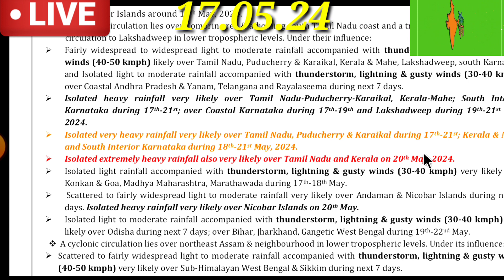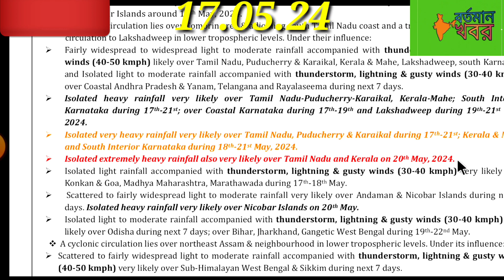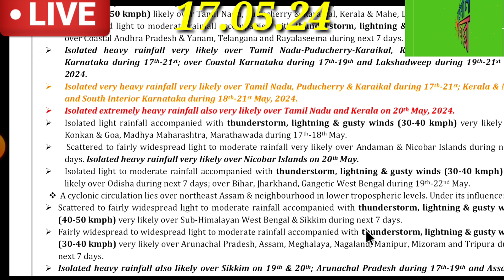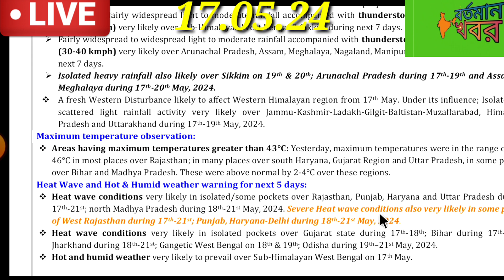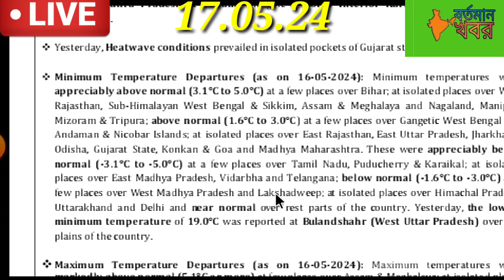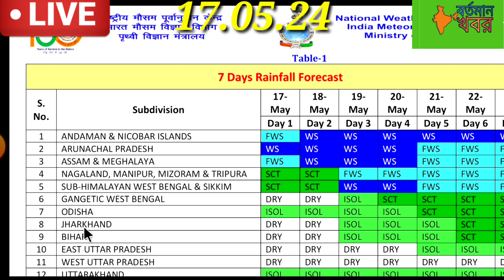🔴Live: ঘূর্ণিঝড়ের বিরাট বদল,বাংলার জেলায় জেলায় ১৯-২৩ প্রবল বৃষ্টি,তাপপ্রবাহ l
🔴Live:ধেয়ে আসছে কালবৈশাখী,বাংলার কোন কোন জেলায় তুমুল ঝড় বৃষ্টি,তাপপ্রবাহ l#weather#bortomankhobor
🔴Live:আজ রাতে কালবৈশাখী,বাংলার কোন কোন জেলায় ঝড় বৃষ্টি,তাপপ্রবাহ l#weather#today#yt#bortomankhobor
🔴Live: আসছে বিধ্বংসী ঝড়-বৃষ্টি,প্রবল তাপপ্রবাহ,আজ রাতে বৃষ্টি l#weather#bortomankhobor#kalbaishakhi
🔴Live: সুখবর! ৪-৫ দিন ভারী ঝড়-বৃষ্টি বাংলায়,তীব্র গরম,কালবৈশাখী l
🔴Live:আজ পুড়বে গোটা বাংলা,৪৫⁰ ছড়াবে পারদ,জারি লাল সতর্কতা l#weather#kalbaishakhi#bortomankhobor#yt
🔴Live: ৫-৮ দক্ষিণবঙ্গ ও বাংলাদেশর এসব জেলায় বজ্রবৃষ্টি,৩দিন তাপপ্রবাহের সতর্কতা l
🔴Live:আসছে কালবৈশাখী বাংলায়,৭ জেলায় তাপপ্রবাহের লাল সতর্কতা,বৃষ্টি কবে?
🔴Live: আজ প্রবল তাপপ্রবাহের লাল সতর্কতা দক্ষিণের ৭টি জেলায়,আসছে বৃষ্টি l
🔴 Live: আজ দুইবঙ্গে তাপপ্রবাহের লাল সতর্কতা জারি,বজ্রবৃষ্টি এসব জেলায় l
🔴Live: আজ দক্ষিণের ৫টি জেলায় তাপপ্রবাহের লাল সতর্কতা জারি,উত্তরে বজ্রবৃষ্টি,কালবৈশাখী l
🔴Live: আজ বাংলার ৬টি জেলায় বৃষ্টি,তাপপ্রবাহের কমলা সতর্কতা,কালবৈশাখী l#bortomankhobor#weather#today
🔴 Live: প্রবল তাপপ্রবাহের লাল সতর্কতা দক্ষিণের কোন কোন জেলায়,কালবৈশাখী l#bortomankhobor#weather#yt
🔴 Live: ২২-২৪ আসছে বৃষ্টি,আজ ৪৪⁰ পারদ,প্রবল তাপপ্রবাহের সতর্কতা,কালবৈশাখী,কবে বৃষ্টি l#weatherreport
🔴 Live: তাপপ্রবাহের পুড়বে গোটা বাংলা,উত্তরে বৃষ্টি,দক্ষিণে ২২-২৫ বৃষ্টি l#bortomankhobor#weather#yt
🔴Live: আগামীকাল থেকে জ্বলবে দক্ষিণের এসব জেলা,উত্তরে বৃষ্টি,আসছে কালবৈশাখী l
🔴Live: আজ থেকে তীব্র তাপপ্রবাহের সতর্কতা বাংলায়,উত্তরে বজ্র বৃষ্টি l
🔴Live: আজ ও আগামীকাল বজ্রপাতের সতর্কতা বঙ্গে,১৫-১৯ তীব্র তাপপ্রবাহ বাংলায় l
🔴Live: আজ দক্ষিণবঙ্গ ও বাংলাদেশের কোন কোন জেলায় বজ্র ঝড়-বৃষ্টি,কালবৈশাখী l
🔴 Live: ফের আসছে কালবৈশাখী ঝড় বৃষ্টি,বাড়বে গরম,আজ কোন কোন জেলায় বৃষ্টি?bortomankhobor
🔴 Live: আজ দক্ষিণবঙ্গ ও বাংলাদেশের কোন কোন জেলায় বজ্র ঝড়-বৃষ্টি,কালবৈশাখী l#bortomankhobor#weather
🔴 Live: আজও ঝড়-বৃষ্টি বাংলার কোন কোন জেলায়,তাপমাত্রা বাড়বে,কালবৈশাখী l
🔴 Live: আজও আসছে বৃষ্টি,৮-১২ বাংলার এসব জেলায় কালবৈশাখী ঝড়-বৃষ্টি l#bortomankhobor#weathernews#yt
🔴Live: ৭ ও ৮ কালবৈশাখীর তাণ্ডব গোটা বাংলায়,দক্ষিণে বজ্র ঝড়-বৃষ্টি l
🔴Live:পুড়বে গোটা বাংলা,দুই বঙ্গে আসছে কালবৈশাখী ঝড় বৃষ্টি,চলবে কদিন?bortomankhobor
🔴Live:৩-৬ পুড়বে বাংলা,দক্ষিণবঙ্গের এসব জেলায় তাপপ্রবাহের সতর্কতা,কালবৈশাখীl#bortomankhobor#weatherreport